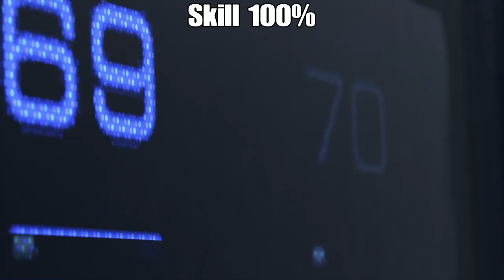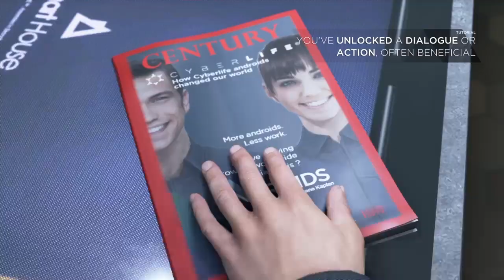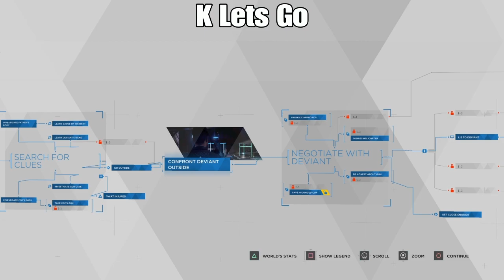Detroit Become....IDK FROG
Kara has ligma AND IM very sorry nicolas cage pls dont copyright me